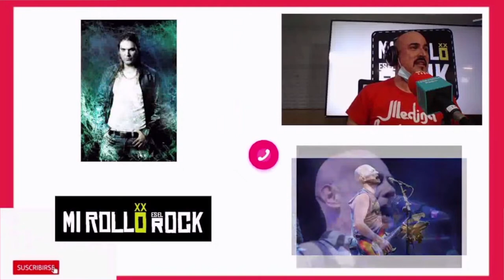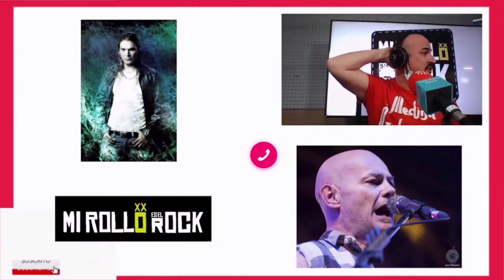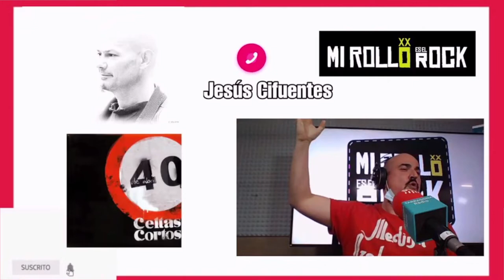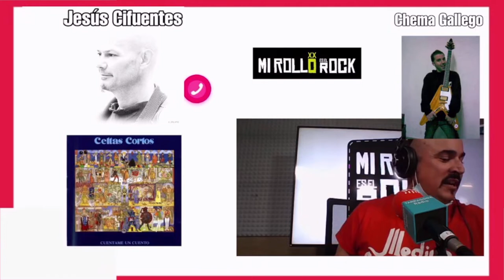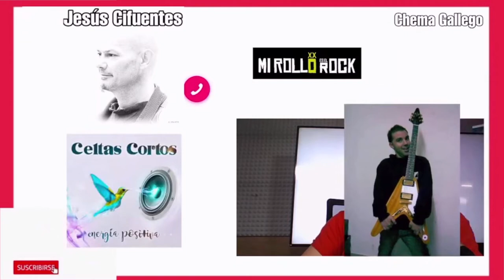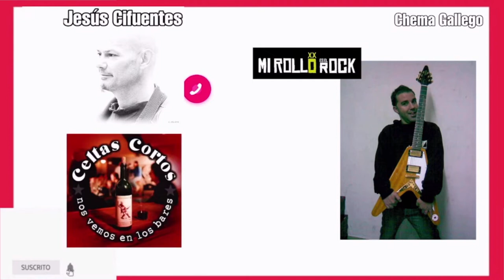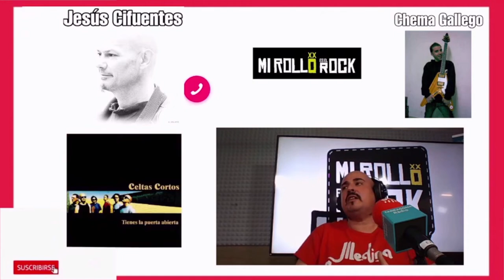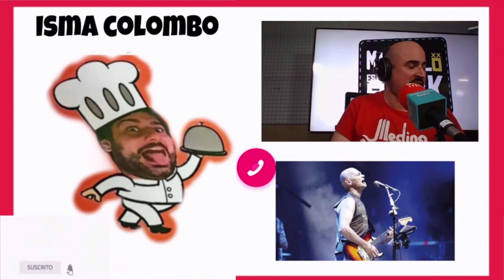¡Es 20 de Abril! Charlamos con CELTAS CORTOS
Hoy es 20 de Abril, recuperamos nuestra charla con CIFU.
*ÁBREME PARA LEER*

Siendo hoy 20 de Abril venía que ni pintado recuperar la charla con CELTAS CORTOS, su cantante JESÚS CIFUENTES "CIFU".

Le hacemos coincidir con Narci Lara (Saurom), Pulpul (Ska-p), la valiosísima aportación de Chema Gallego y la receta de Isma Colombo.

Entrevista emitida el 10/01/22